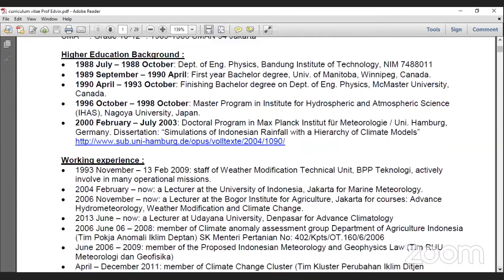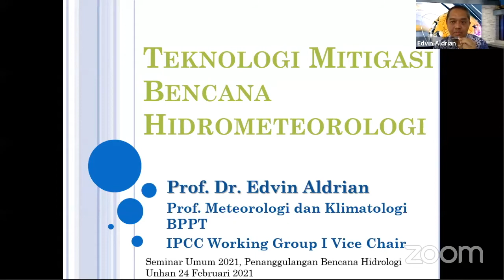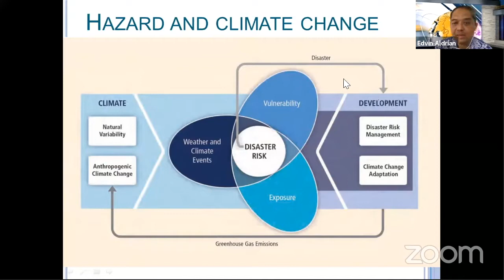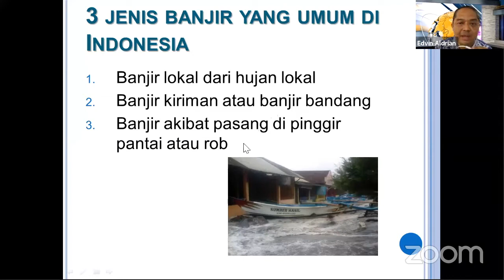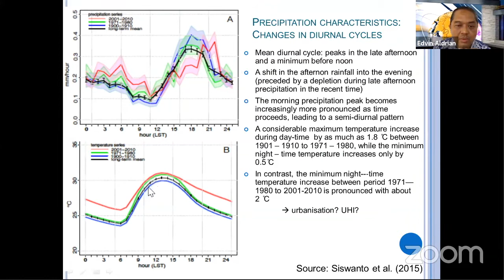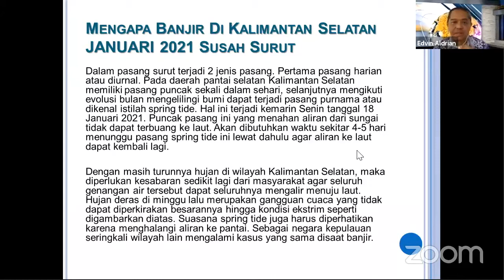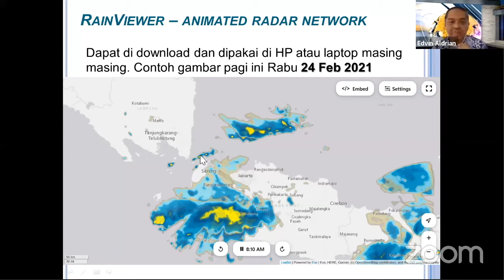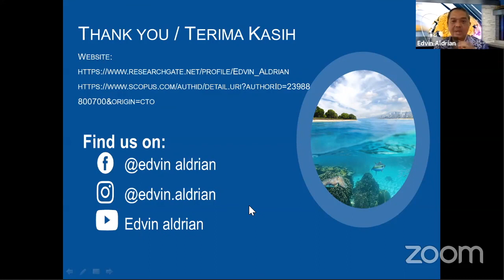Teknologi Mitigasi menghadapi bencana Hidrometeorologi, Unhan 24 Feb 2021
banjir, climate change, perubahan iklim, pemanasan global, Universitas Pertahanan
Seminar Umum Fakultas Keamanan Nasional dengan Tema : "Penanggulangan Bencana Hidrometeorologi pada Masa Pandemi Covid-19 dalam Perspektif Keamanan Nasional”